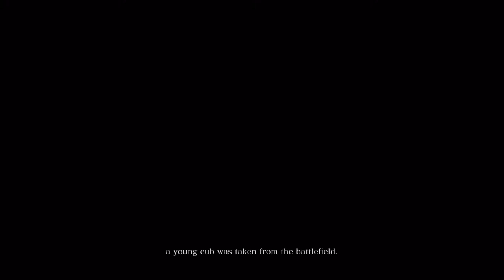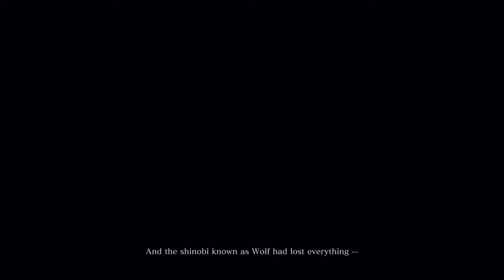Showing Sekiro to my wifey part 1 (might lost my skills XD)